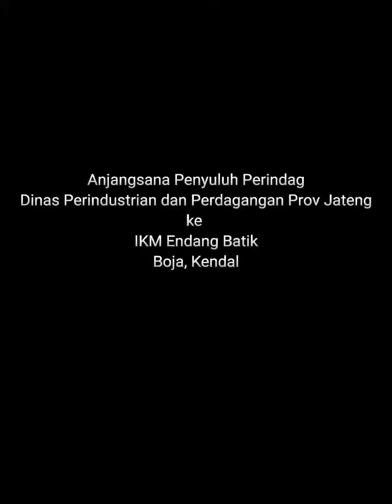Kunjungan IKM Batik